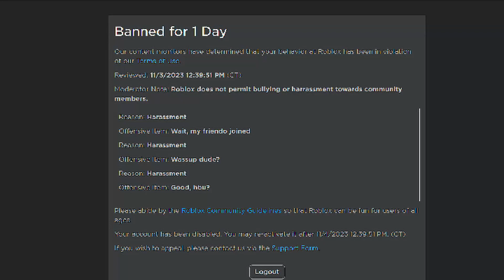roblox bans with minecraft sweden playing over them